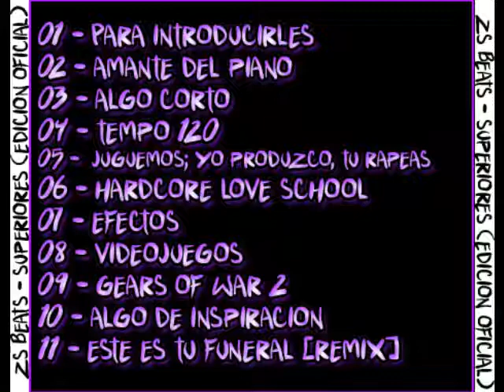05 - ZS Beats - Juguemos; Yo produzco, tú rapeas. [Superiores]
Track Nº 5 de la recopilación de instrumentales de uso libre de ZS Beats/ZetaSamuel.